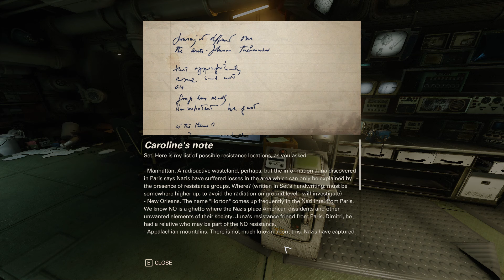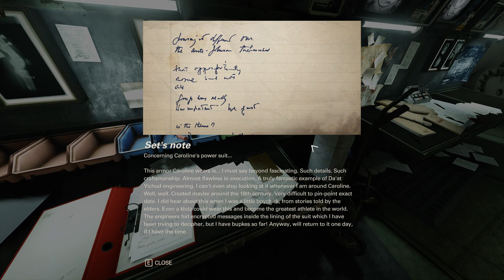Wolfenstein II: The New Colossus (Part 3) - [S.Seer Plays - Featured Game]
Blazkowicz makes his way towards the Empire State Building to make contact with a resistance group.
(Timestamps Below).

Intro: (0:00:00)
New York City Cont.: (0:00:10)
Top Floor: (0:10:32)
Exploring the Evas Hammer: (0:18:46)
Section F: (0:32:05)
Exploring the Evas Hammer Cont.:(0:43:00)
Outro: (1:09:57)

Game: Wolfenstein: New Colossus
Developer: MachineGames, Panic Button Games
Composers: Mick Gordon, Martin Stig Andersen

BGM

Intro/Outro: Dark Haunting intro Music - The Broken World
Composer: CO.AG Music

This is not a 100% achievement completion play-through..